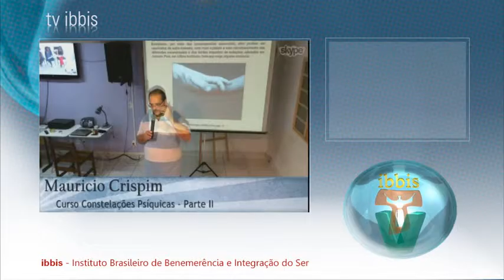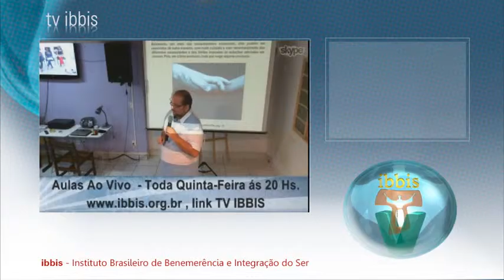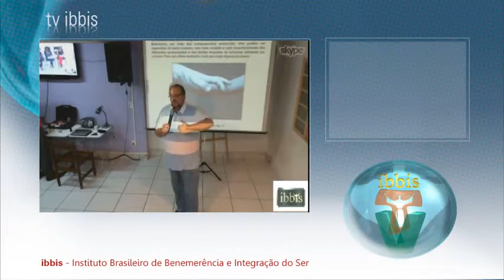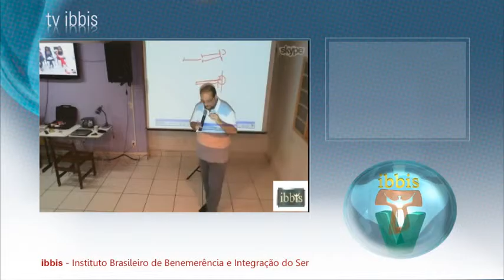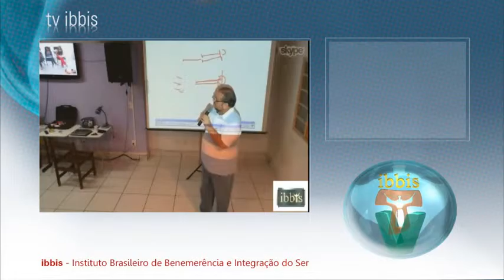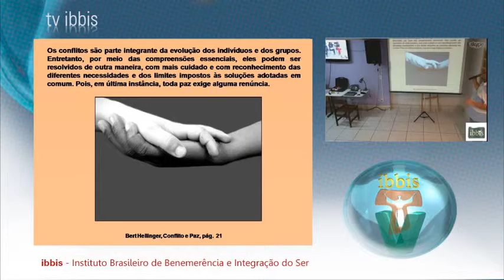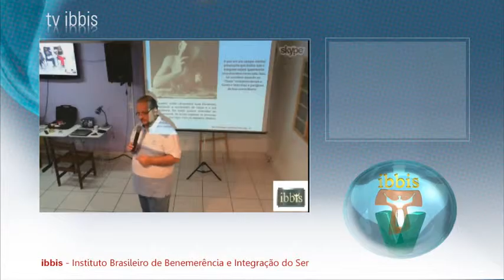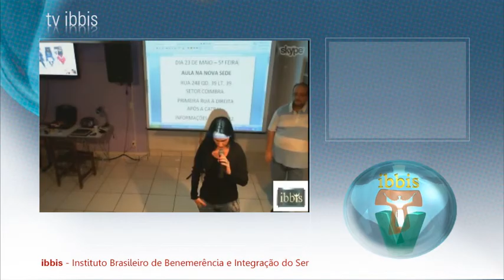A Personalidade Humana e as Constelações Psíquicas Parte IX IBBIS A2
Palestrante: Dr. Mauricio Crispim
Exposição: TVIBBIS